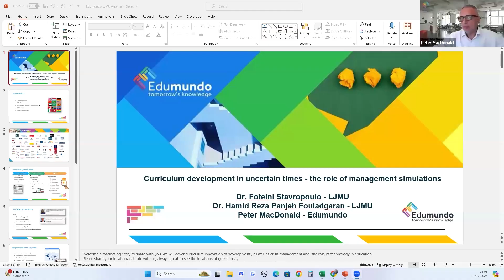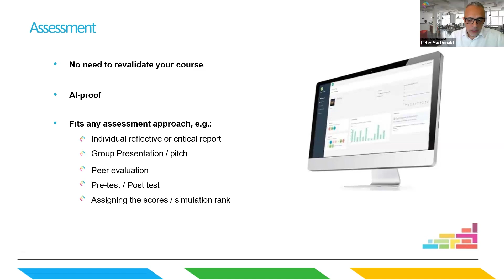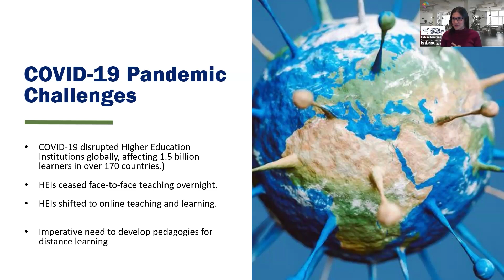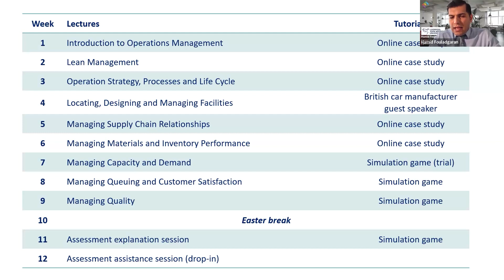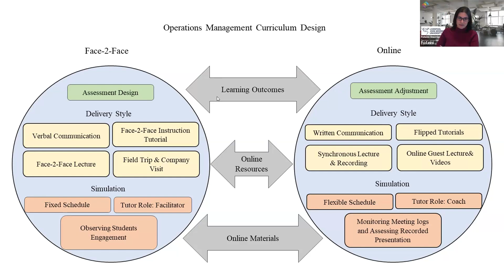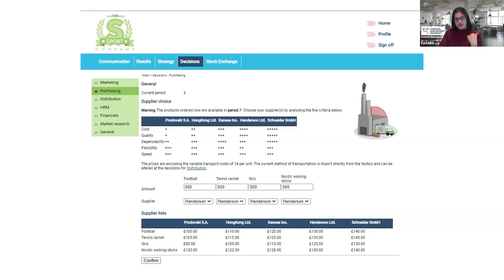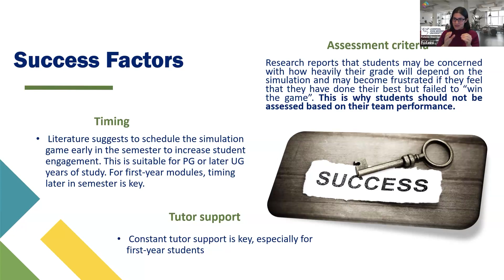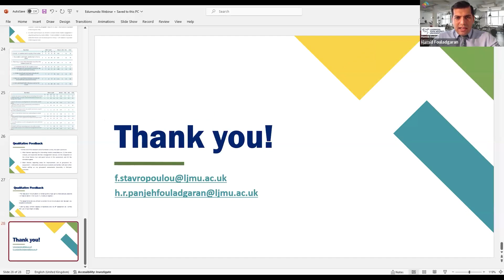Webinar: Curriculum Development in Uncertain Times - The Role of Management Simulations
Check out the recording of our webinar regarding Curriculum Development in Uncertain Times and The Role of Management Simulations featuring guest speakers Foteini Stavropoulou & Hamidreza Panjehfouladgaran, from LJMU.  In this webinar you can learn:

- Importance of innovation around pedagogy and assessment
- Value of simulations, experiential learning tools, role play, etc
- Framework for emergency online teaching - and lessons from moving from class to online and back to class (adapting the module)t
- Specific challenges around teaching a technical module early in an UG experience
- Structure and outcome of additional feedback surveys